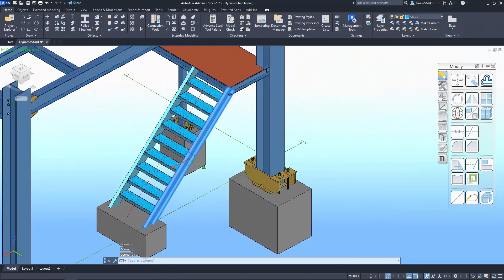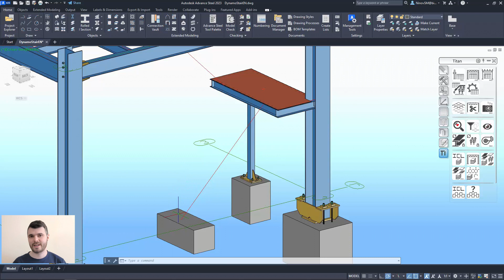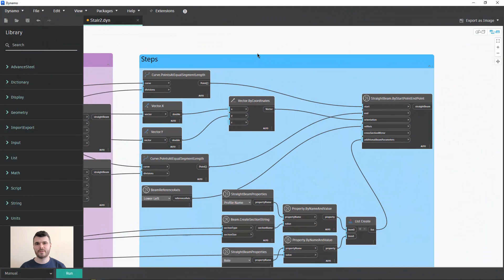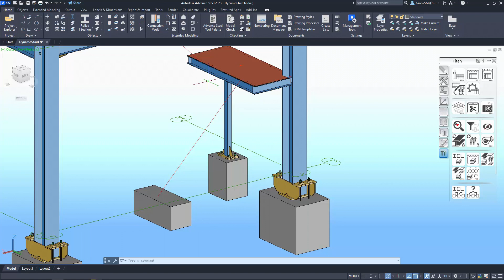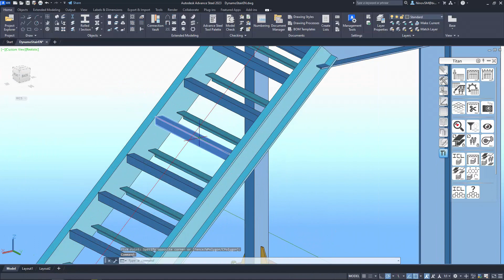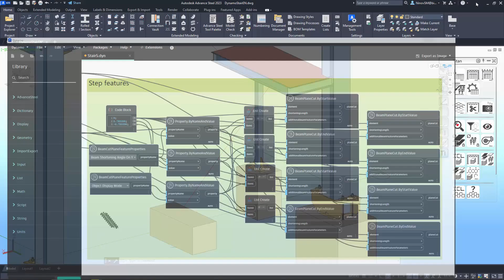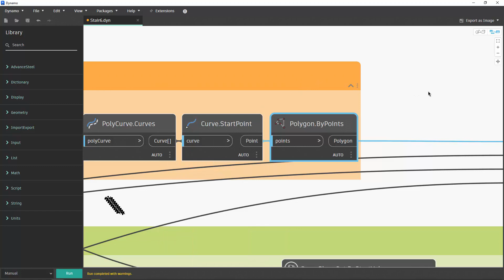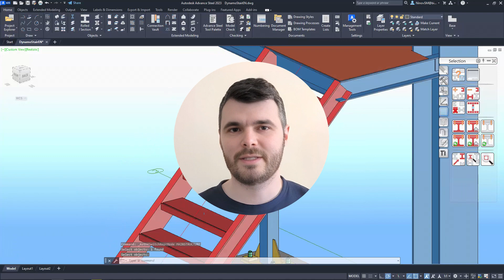Your own stair macro with Dynamo for Advance Steel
In this exciting new YouTube video, you will witness a step-by-step process of creating a custom Dynamo script to design a staircase in Advance Steel. Using only two points as a starting reference, you will learn how to utilize the power of Dynamo to automate the process of generating a precise and fully-functional staircase.

Throughout the video, you will follow along as the creator demonstrates how to use Dynamo's node-based interface to manipulate geometry and create complex shapes. You'll witness the power of parametric design in action, as each adjustment made to the script has an immediate impact on the final result.

Whether you're a seasoned Advance Steel user or just starting out, this video is an excellent resource for learning how to streamline your workflow and increase your productivity. You'll come away from the video with a thorough understanding of how to use Dynamo to create custom scripts and automate repetitive tasks, saving you time and effort on every project you tackle. So sit back, relax, and join us on this exciting journey to creating a stunning staircase with Dynamo in Advance Steel!